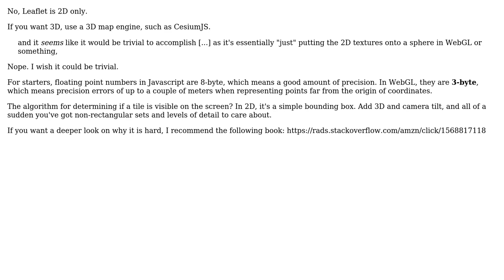GIS: Leaflet.js 3D globe mode with terrain? (2 Solutions!!)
GIS: Leaflet.js 3D globe mode with terrain?

With thanks & praise to God, and with thanks to the many people who have made this project possible! | Content (except music & images) licensed under CC BY-SA | Music | Images & others | With thanks to user neogeomat user IvanSanchez user coolmap and the Stack Exchange Network Trademarks are property of their respective owners. You are responsible for your own actions.